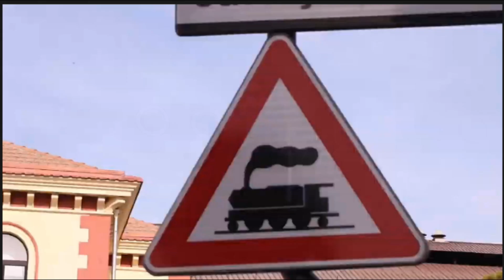AST, l'energia, i sindacati e la sinistra che dimentica... intervista alla Tesei